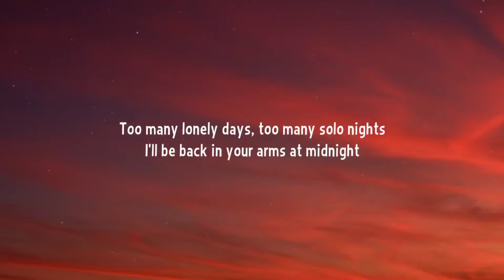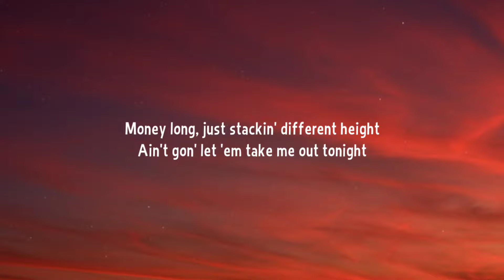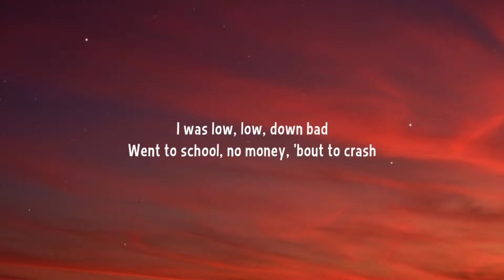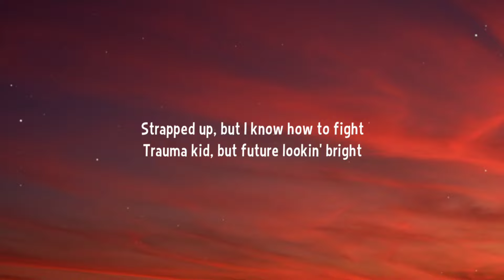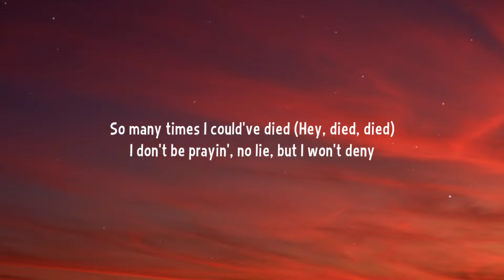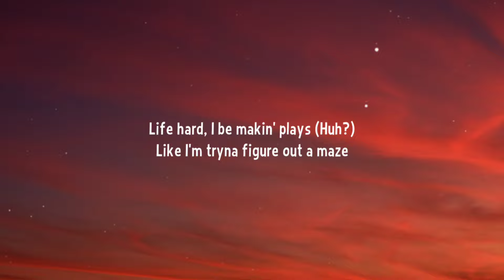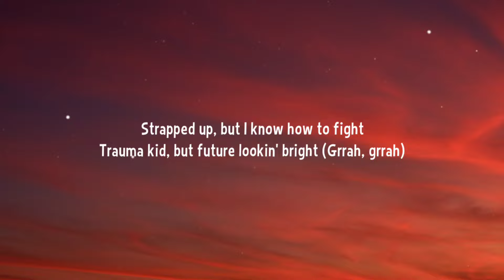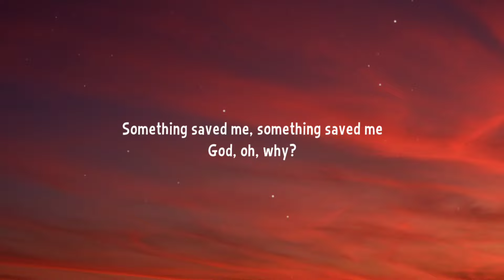Lil Tjay - Scared 2 Be Lonely (Lyrics)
Lyrics:

Too many lonely days, too many solo nights
I'll be back in your arms at midnight
Hold me 'cause I'm scared to be lonely

[Chorus]
Strapped up, but I know how to fight
Trauma kid, but future lookin' bright
Money long, just stackin' different height
Ain't gon' let 'em take me out tonight
In the stu', I'm workin' 'cause I'm paid
Tryna flex these millions I made
Phone ringin', niggas wanna talk
I ain't pick that shit up in some days

[Verse 1]
Dead broke nigga, come from rags
Sorry if me shinin' gets you mad
Niggas got no motion, shit be sad
So they say I'm cocky when I brag
I was low, low, down bad
Went to school, no money, 'bout to crash
Turnin' this shit to somethin' was a task
Now you look at me, you see the glass
Foreign V's, hoppin' out the whip
'Member me and Lola hoppin' cabs (Damn)
Sittin', smokin', thinkin' 'bout my life (Sit)
Why the good go so fast? (Damn)
Why would God save my type? (Huh?)
He know all my secrets from the past (Damn)
Thinkin' 'bout the shit I been through (Damn)
I ain't probably come out so bad (Oh)

[Post-Chorus]
So many times I could've died (Hey, died, died)
I don't be prayin', no lie, but I won't deny
Something saved me, something saved me
God, oh, why?

[Verse 2]
Grind mode, that be always (Hey)
I'm just tryna give myself a raise
Life hard, I be makin' plays (Huh?)
Like I'm tryna figure out a maze
From the heart whenever I write
Trauma on my mental won't fade
Shot seven times, no graze (Shot)
We done put some niggas in the—
I could show a nigga how to act
.40 cal', it teach him to behave
I come from a city if you lack
You must watch your shit up on the page
Lotta shit can't say up in these raps (No)
Know I'm different, I just got my ways
Shit be on my mental, so I blaze (Boom)
Free my niggas sittin' in the cage (Boom, boom)

[Chorus]
Trauma kid, but future lookin' bright (Grrah, grrah)
Ain't gon' let 'em take me out tonight (No)

[Post-Chorus]
So many times I could've died
God, oh, why?